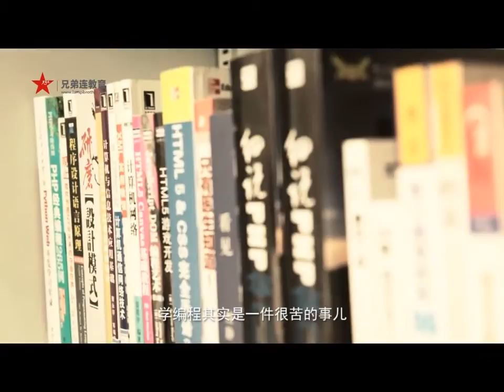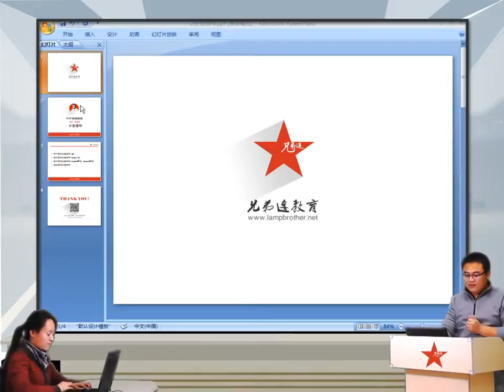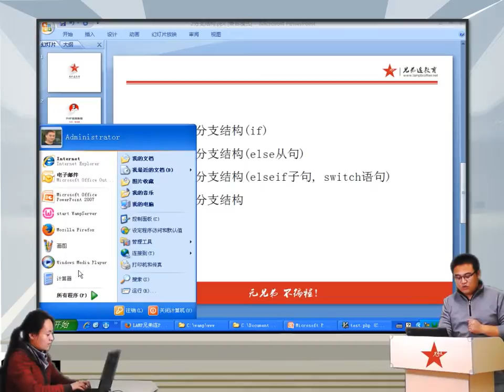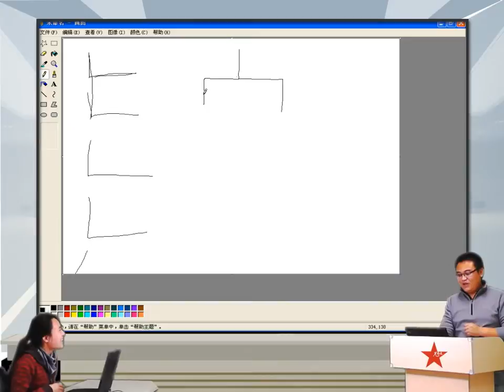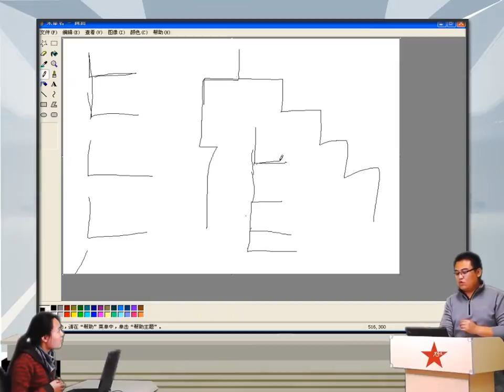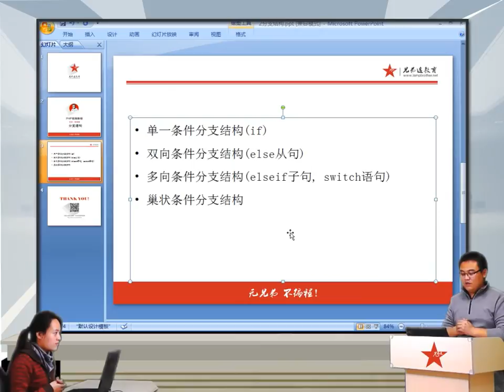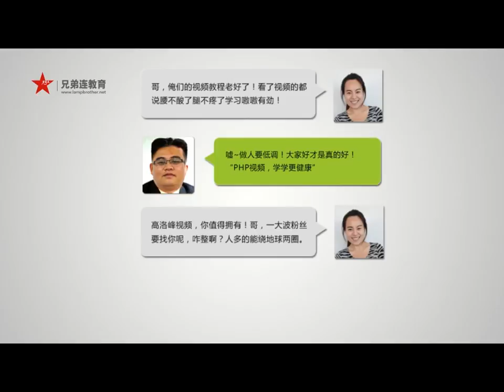2014兄弟连高洛峰 PHP教程4 1 2 PHP分支结构